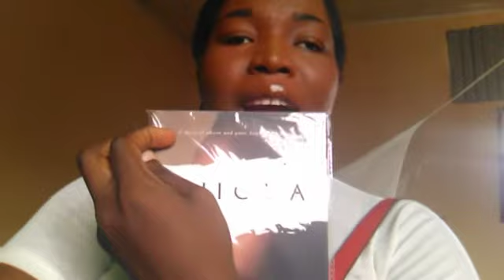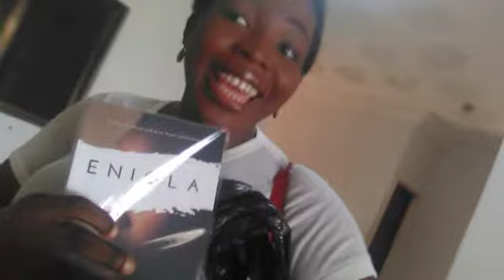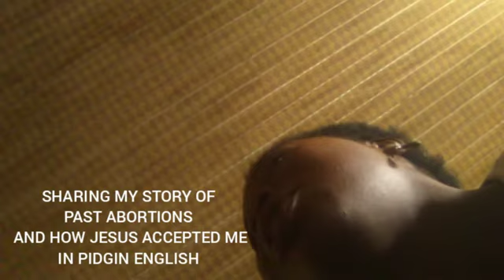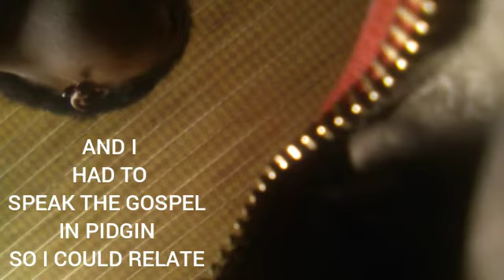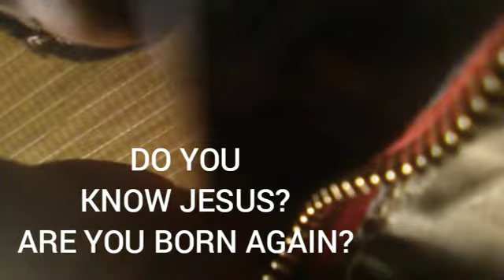MY VISIT TO A PROSTITUTION CENTER IN NIGERIA || A DAY IN THE LIFE OF A SINGLE LADY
A DAY IN THE LIFE OF A SINGLE LADY is a series I'm running here, detailing my SINGLE DAYS and TAKING MYSELF OUT to ENJOY THIS SEASON OF MY LIFE!

JESUS LOVES YOU AND FORGIVES YOU OF ALL YOUR SINS.

TO PURCHASE Hephzibah Frances' Books:
(ENIOLA IS FREE! ON OKADABOOKS)

TO PURCHASE THE "PREPARATION ON HOW TO BE A WIFE AUDIO CD CLASSES" (mp3):